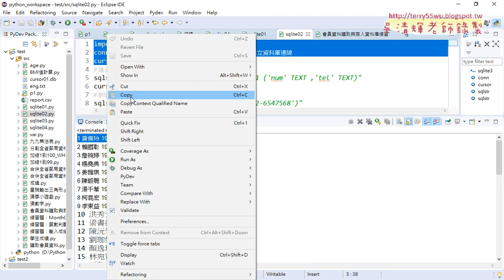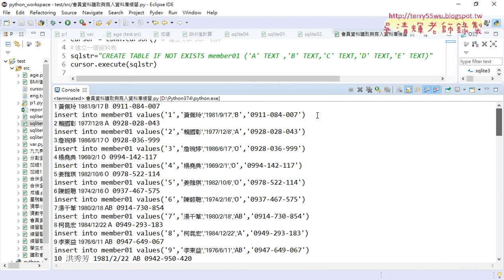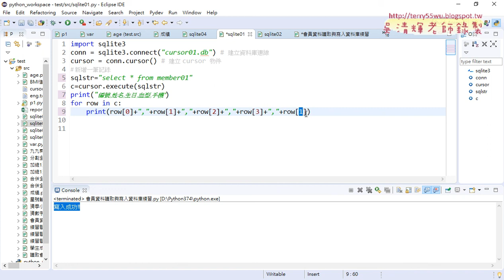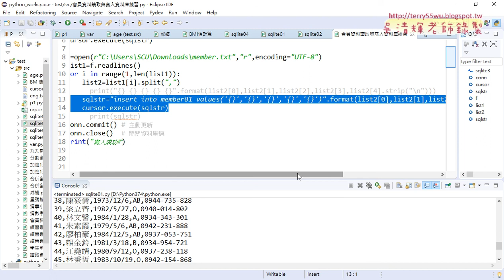04 資料寫入資料庫與讀取